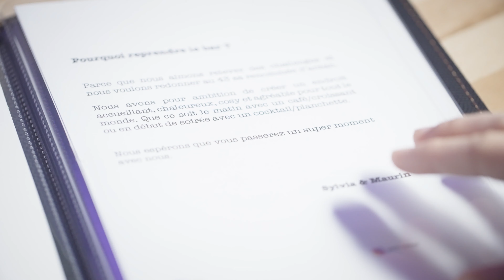Le 43 - Conthey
Vidéo de promotion pour le bar "Le 43" à Conthey, Suisse.
Réalisation : Aurélien Kollbrunner